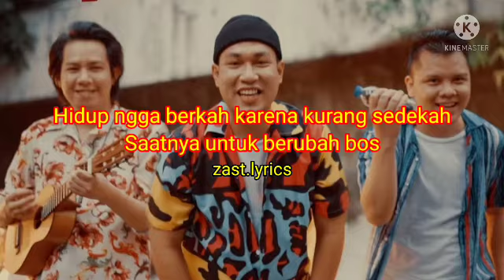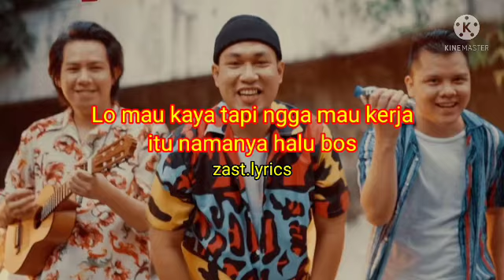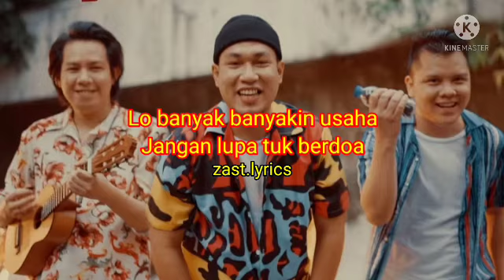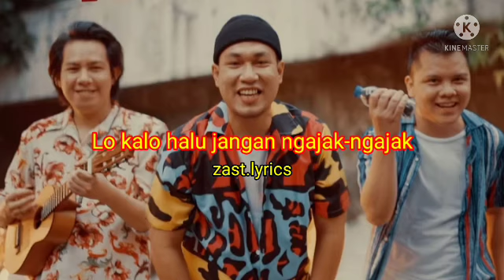Halu Bos - Armada (Video Lirik)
Tulis komentar dibawah untuk request lagu selanjutnya 👇

Lyrics:
Lo mau kaya, tapi ngga mau kerja
Itu namanya halu bos
Lo mau enak tapi ngga mau gerak

Banyak wolesnya banyak juga maunya
Hidup ngga berkah karena kurang sedekah
Saatnya untuk berubah bos

Hidup sederhana aja
Jangan kebanyakan gaya
Banyak banyakin usaha
Jangan lupa tuk berdoa

Banyak magernya banyak juga bacotnya
Lo jadi kaya tapi dari korupsi
itu namanya maling bos

Hidup sederhana aja
Jangan kebanyakan gaya
Banyak banyakin usaha

Hidup sederhana aja
Jangan kebanyakan gaya
Banyak banyakin usaha

Hidup sederhana aja
Jangan kebanyakan gaya
Lo banyak banyakin usaha

Lo kalo halu jangan ngajak-ngajak
Lo kalo halu jangan ngajak-ngajak gw